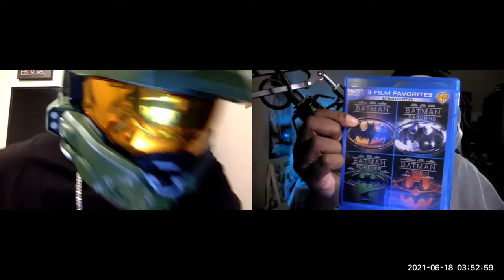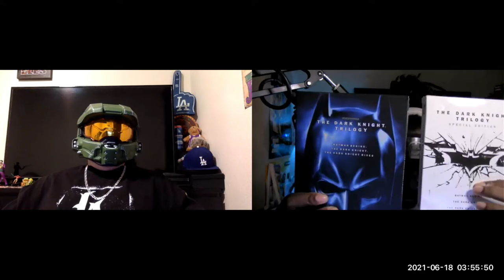Lunar & The Professor | Episode 2: Parental Advisory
One of the shorter episodes ! Hope you enjoy